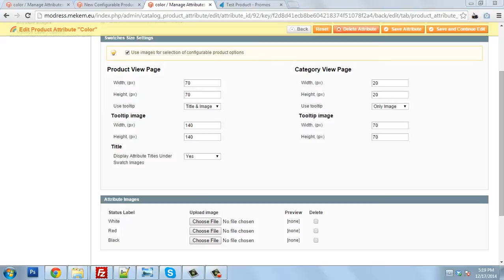Color Swatch Bug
The images on Attribute Edit Page have not been uploaded